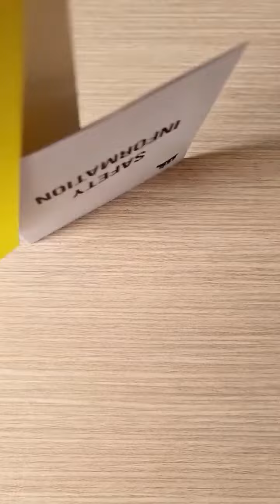Ventilador CPU Slim WTF 🤪